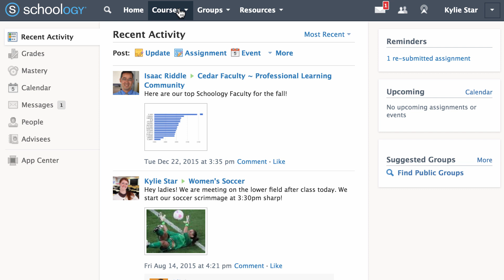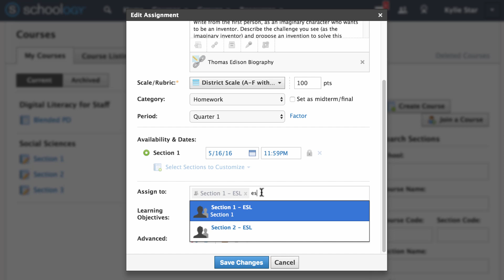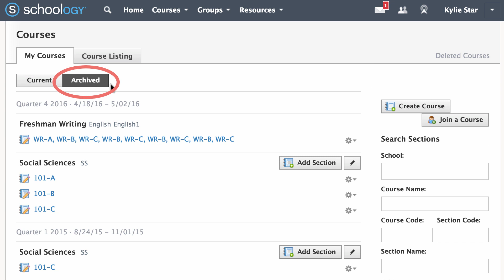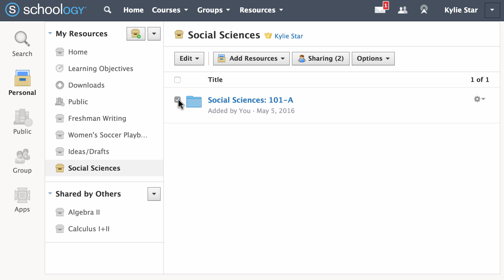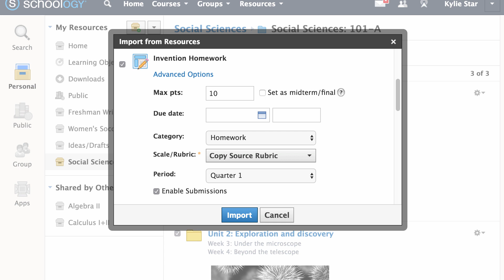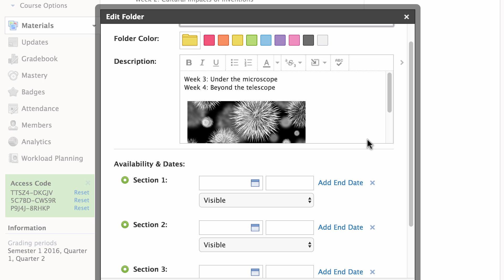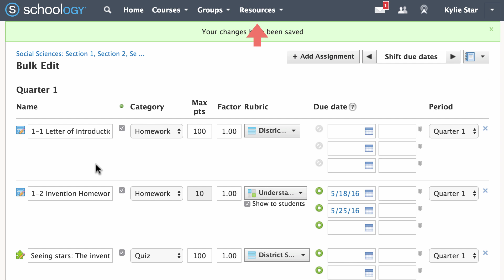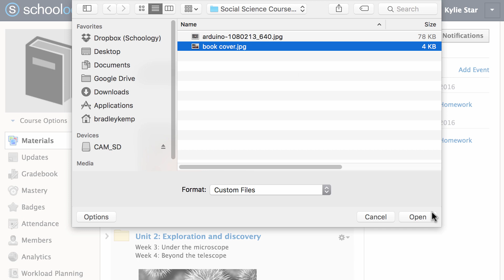MicroLesson: Restarting Courses from Resources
In this MicroLesson we learn how to reuse past course materials like a pro. Follow along to setup new courses, copy past gradebook settings, and import new copies of materials.